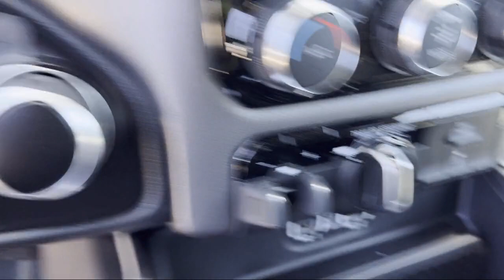2022 Ram 1500 Big Horn/Lone Star Quad Cab Elk Grove Sacramento Roseville Folsom Rocklin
2022 Ram 1500 Big Horn/Lone Star Quad Cab Stock Number: 67629D Vin:1C6RREBT3NN373519.

8575 Laguna Grove Dr.